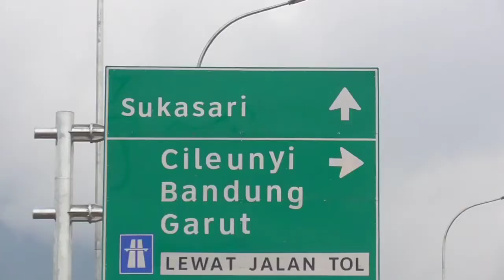MASUK UNPAD SUDAH GAMPANG KOK BOLEH CEK VIDIO INI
Assalamualaikum.
Bertemu kembali dengan saya di Gadogado Channel. Di vidio kali ini saya menyampaikan tenten.
Interchang di Kiara Payung.

Setelah di resmikan dan di buka nya jalan tol Cisundawu Cileunyi Sumedang Dawuan.